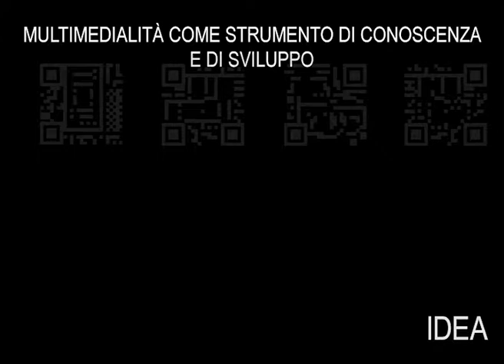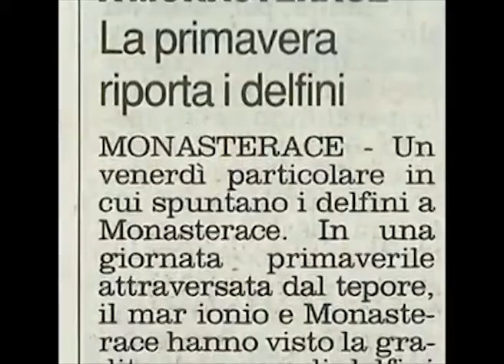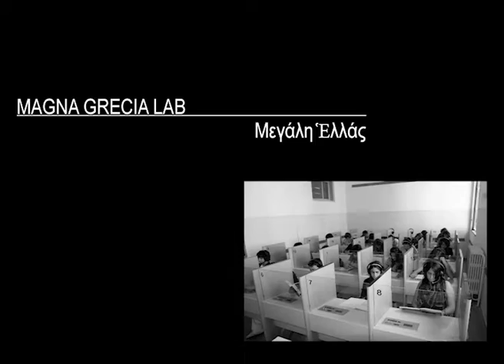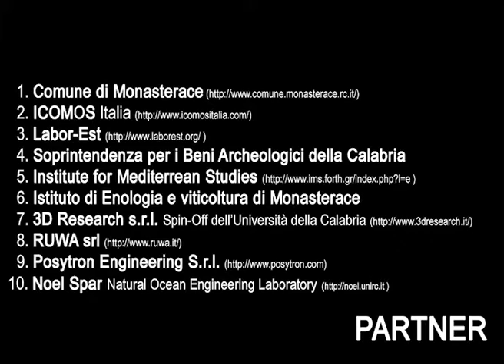Multimedia Archaelogical Park of Kaulon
Proposta ideativa per la valorizzazione del sito archeologico e naturale di Monasterace